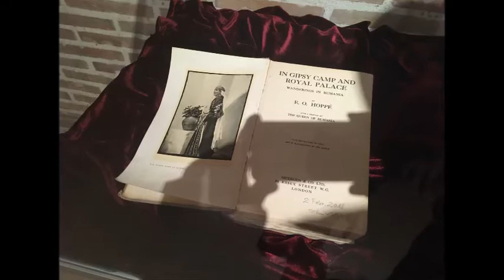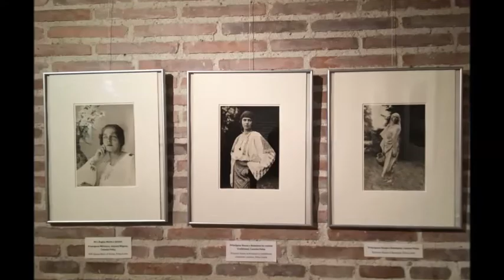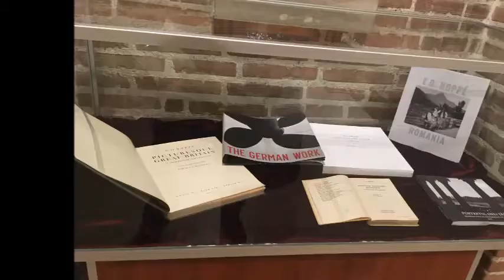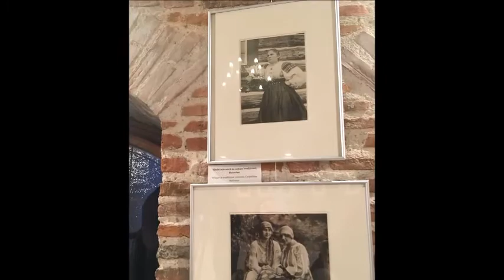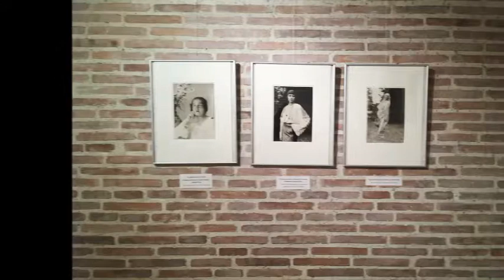Portret de țară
Muzeul Național Cotroceni și Institutul de Istoria Artei „G. Oprescu” au conceput împreună, în Spaţiile medievale ale muzeului, expoziția Portretul  unei  țări. România Mare fotografiată de Hoppé, 1923. Pasionat de fotografia documentară, artistul englez de origine germană -a surprins, în drumurile sale, o tipologie excepțională de oameni și variate peisaje, realizând ”un magistral portret de țară”, portretul României Mari, minunat prin alăturarea imaginilor în care apare bine reprezentată, familia regală. ”Fiind o binecunoscută iubitoare de artă, Regina Maria îl invită pe Hoppé alături de familia regală la Castelul Pelișor, implicându-se în felul acesta în proiectul fotografului,” care ar fi trebuit să aducă la cunoștința lumii, minunatul spațiu, cu aceste pământuri mănoase și fermecătoare, prin oameni și obiceiurile lor.
Expoziția va fi deschisă publicului până în 1 martie 2020; ea prezintă o selecție generoasă de 91 de imagini grăitoare pentru ce era România Mare la 1923, multe dintre acestea fiind prezentate în premieră.
Roxana Păsculescu